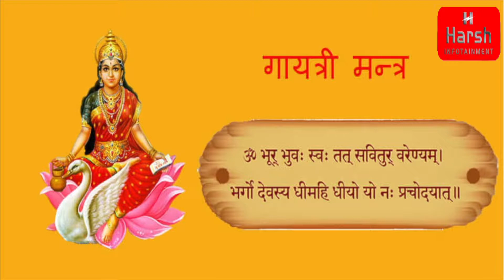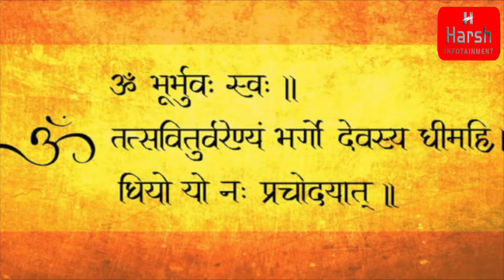गायत्री शक्ति क्या है वैज्ञानिक धार्मिक और आध्यात्मिक तीनो कारण जाने